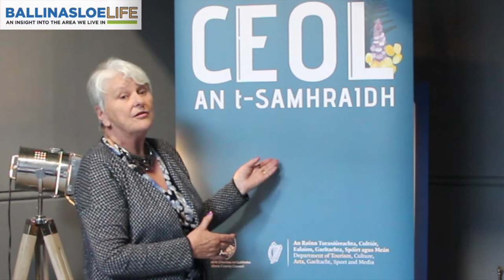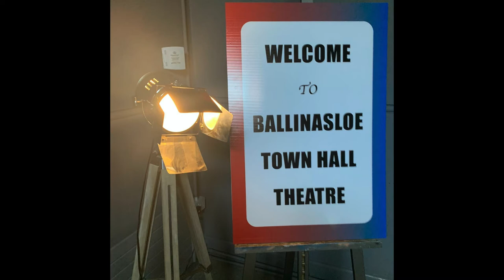Town Hall Return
The Ballinasloe Town Hall Theatre kicked off their Summer proceedings with Ceol an tSamhraidh with Ultan Conlon, Eleanor Shanley and John Feeley just some of the acts who put on an amazing show for returning spectators. We spoke to a number who attended as they expressed their delight to be back seeing live performances in the Theatre again.